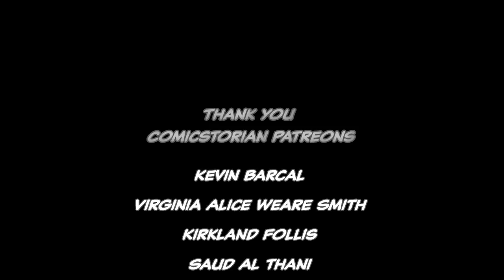Spider-Gwen "Origins to Symbiote Suit (Gwenom)" - Full Story| Comicstorian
Also known as Spider-Gwen and Gwenom

Other Projects!